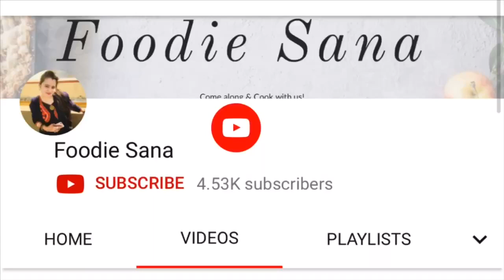Club style Paneer & Cheese Grilled Sandwich | Foodie Sana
An easy sandwich made with  paneer, Cheese ,spices, veggies & herbs. This paneer sandwich makes for a quick BREAKFAST or SNACK and is kids’ friendly. Sandwiches are a great alternate to the time consuming traditional Indian breakfasts like PARATHA, poha, IDLI, DOSA and UPMA.